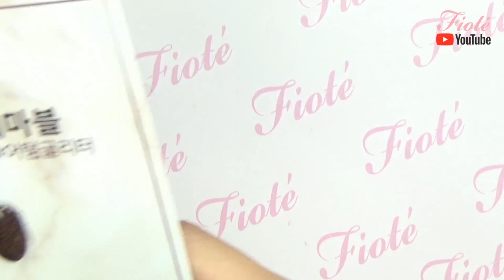챠챠라이브 가을네일 흑당라떼 수제파츠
인스타그램 라이브 방송에서 했던 가을네일로 활용 가능한 흑당라떼 마블네일아트!!

--출처시작---

-- 출처끝 ---